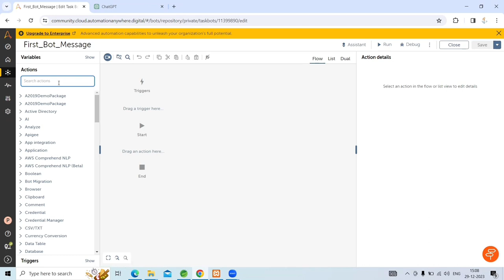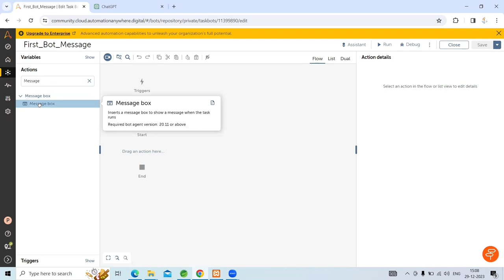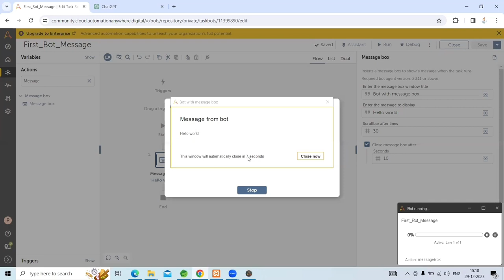Message Box in Automation Anywhere community edition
In this video we had created a bot using automation anywhere community version to display the message box.